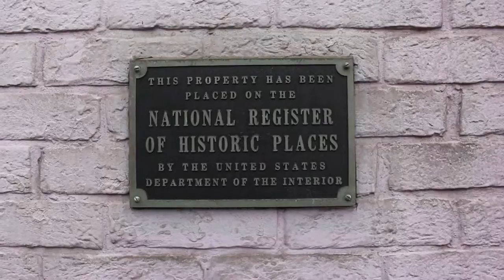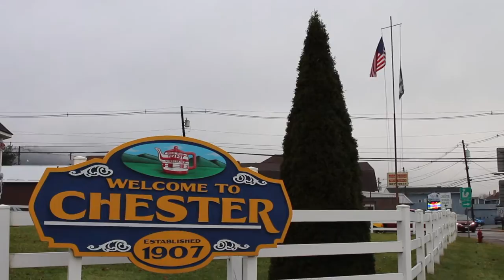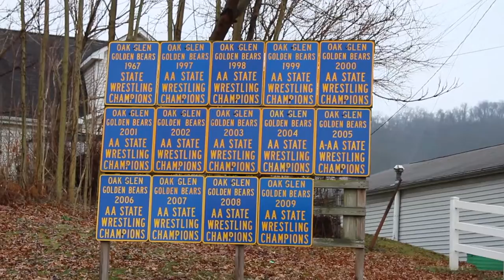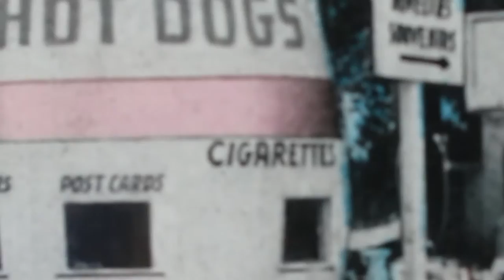World's Largest Teapot - Vlog 9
VLOG #9 - Tea anyone? Visit Chester, West Virginia to the World's Largest Teapot.